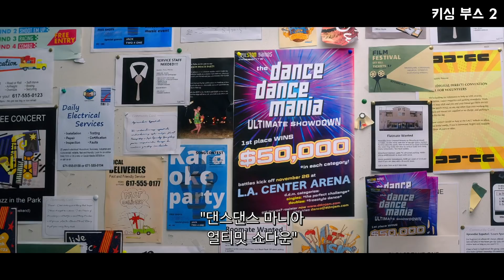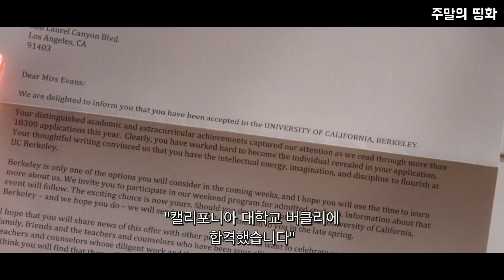남녀 주인공들이 실제로 사귀다 깨져서 못 나올뻔 한 키싱 부스 2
안녕하세요, 이번 영화는 "키싱 부스 2(The Kissing Booth 2, 2020)" 입니다.